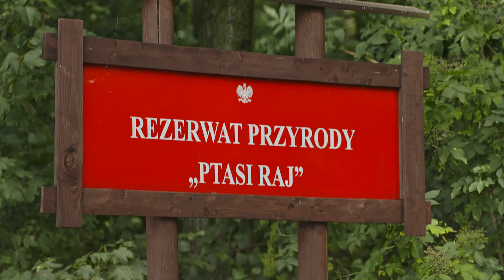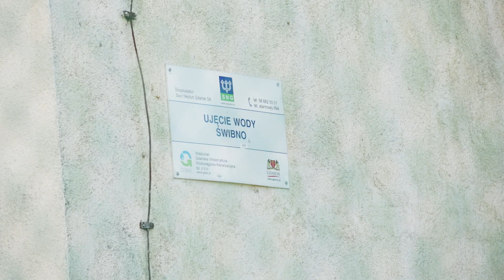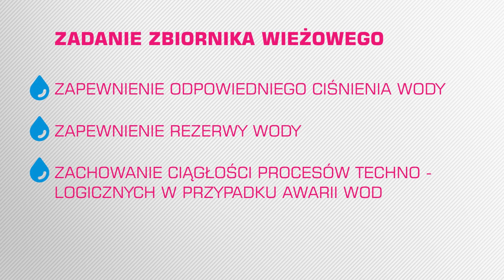Zbiornik Wody Kazimierz na Wyspie Sobieszewskiej - kronika Projektu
Zbiornik Wody Kazimierz powstał przy ul. Lazurowej na Wyspie Sobieszewskiej. To bardzo nowoczesna wieża ciśnień – nie tylko pełni ważną rolę w sieci wodociągowej, ale również sprawdza się jako jedyna w swoim rodzaju wieża widokowa.

Zbiornik powstał w ramach inwestycji związanej z budową sieci wodociągowej w celu włączenia Wyspy Sobieszewskiej i Płoni Wielkiej do gdańskiego systemu wodociągowego. Inwestycję zrealizowano w ramach Gdańskiego Projektu Wodno-Ściekowego etap II – przedsięwzięcia, które w ponad 59% dofinansowano ze środków Unii Europejskiej (Fundusz Spójności w ramach Programu Operacyjnego Infrastruktura i Środowisko). Dzięki budowie wodociągu i zbiornika, mieszkańcy Wyspy mogą być zaopatrywani w zdrową wodę pitną z ujęć głębinowych. Obiekt pozwolił również na eliminację problemów z ciśnieniem wody, wynikających ze specyficznego położenia dzielnicy.